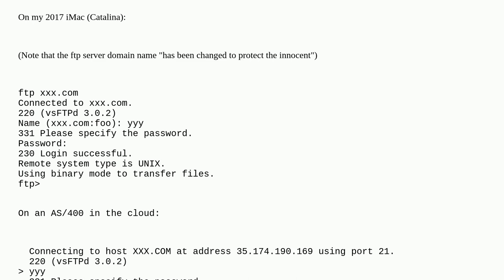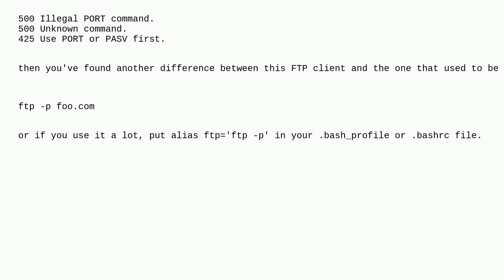Apple: Trying to access our FTP server. Getting "Killed 9." How do I resolve this?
Trying to access our FTP server. Getting "Killed 9." How do I resolve this?

A special thanks goes out to the awesome community

  command-line ftp error